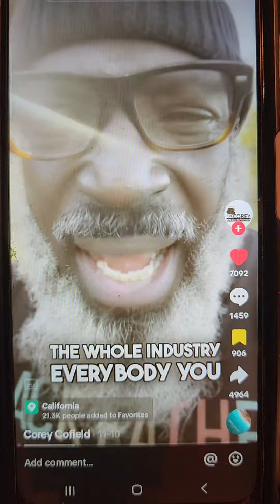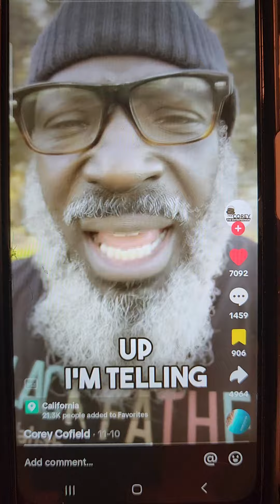HEALTH ALERT - NEW STUDIES SHOW WHY SO MANY PEOPLE ARE FEELING SO DEPRESSED - PUT DOWN THE WEED 🚭